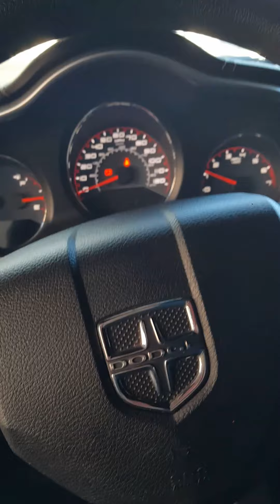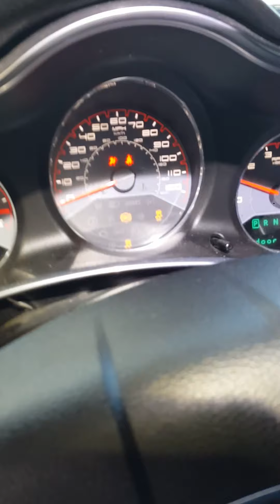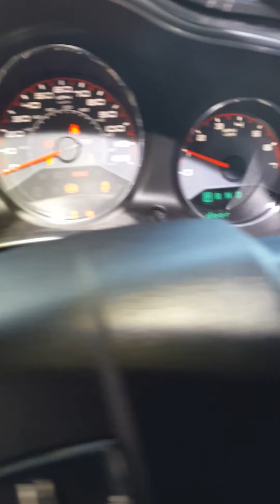Dodge Avenger 2008 2014 2.4 Cómo cambiar el alternador